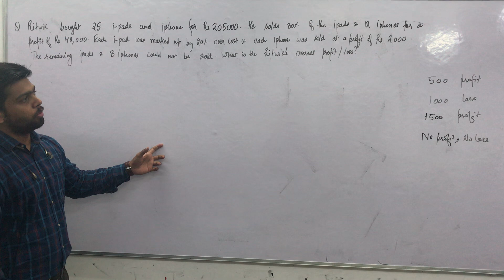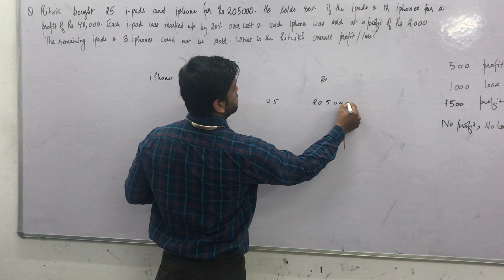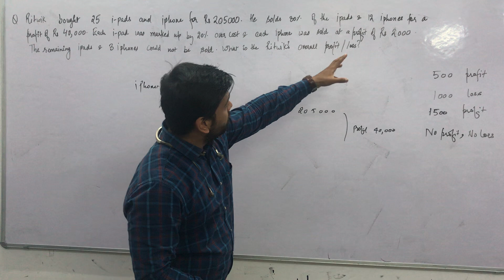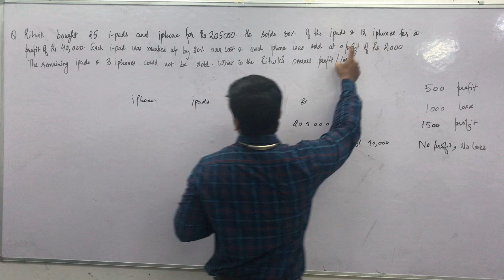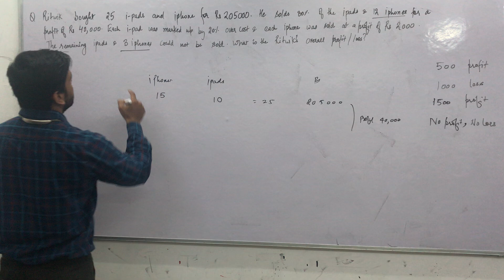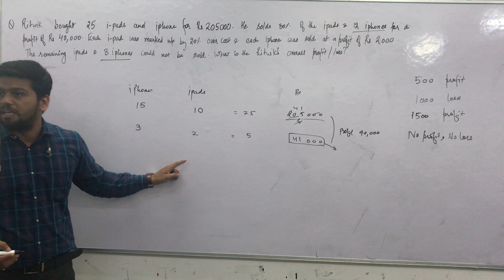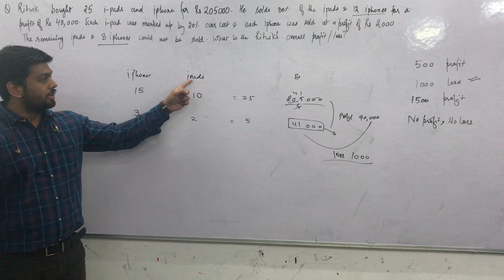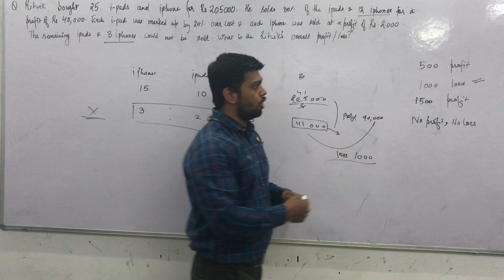Hard Questions vs Tricky Questions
Offline Batch :-

Cgl 2019 aspirants

Batch Starts 15th September.
Math Special Batch
Location :- Mukherjee Nagar